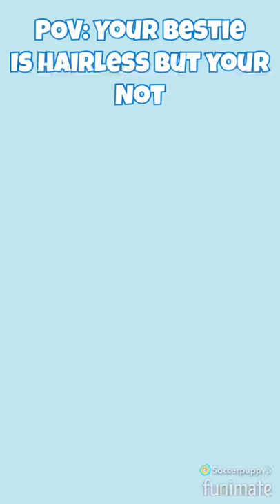cutedog hairless dog pov